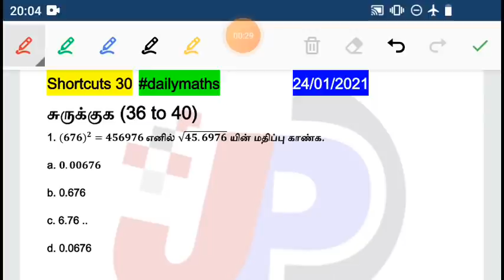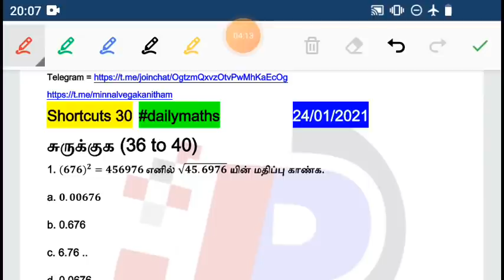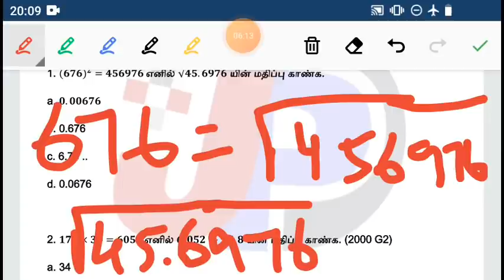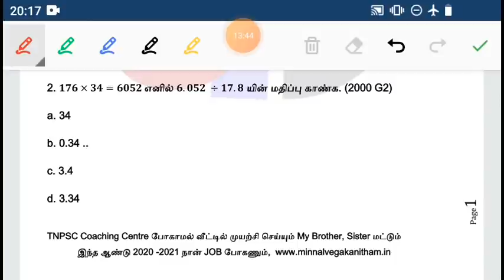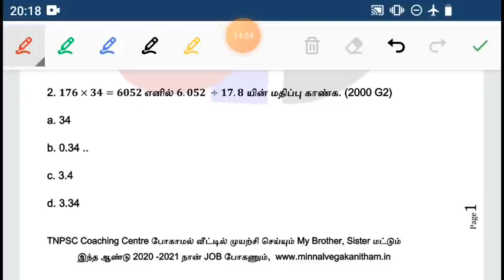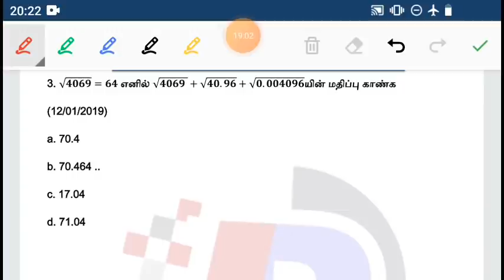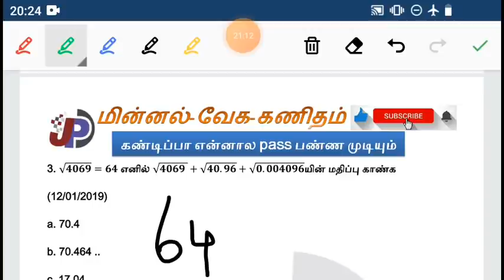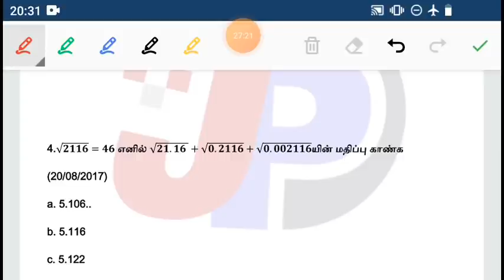Shortcuts 30 சுருக்குக 1 நொடி விடை மின்னல்வேக shortcutல்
இந்திய வரலாறு பழங்கால இந்தியா
6, 9, 11ஆம் வகுப்பு புதிய பள்ளி பாடப்புத்தகங்கள்